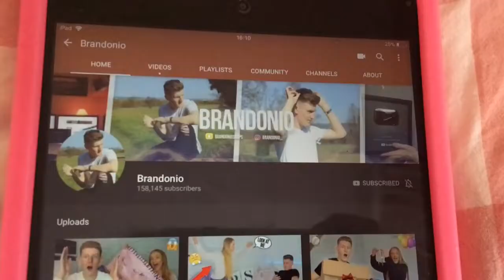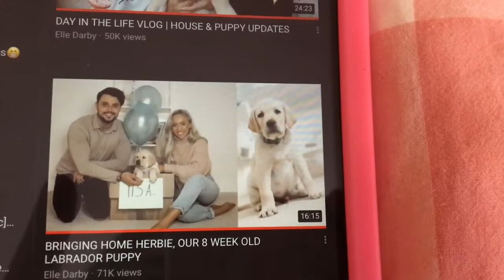Food shopping and missguided parcels | Sprinkleofalicex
Food shopping and missguided parcels